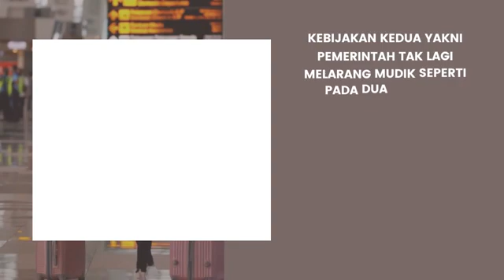Ramadhan dan Lebaran tahun ini masyarakat bisa melaksanakan tarawih di masjid